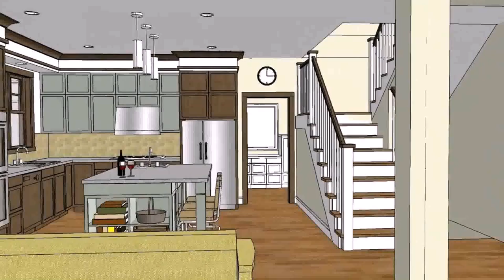Buy Car NY 5% DP